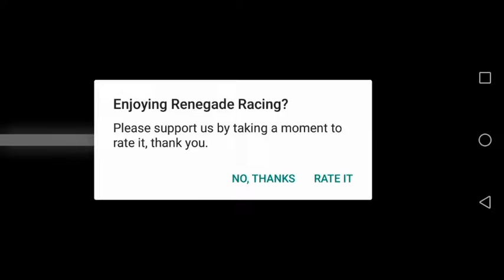Renegade racing #19 | Android gameplay | racing games | Gaming video